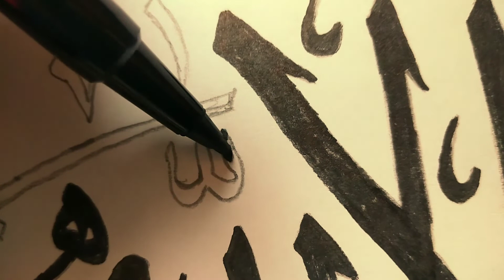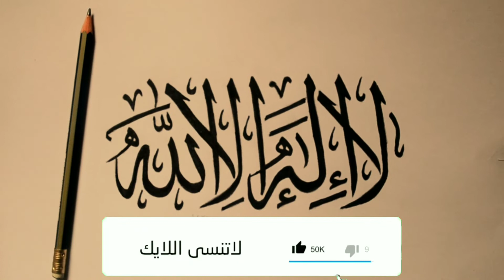تعلم رسم الخط العربي (لا إله إلا الله) بسهولة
فيديو اليوم عبارة عن رسم لا إله إلا الله بخط الثلث بسهولة وبطريقة تمكن الشخص من تحسين خطه في فترة قصيرة. اذا انت جديد على القناة وعجبك محتوايا انضم للدراغمة معانا ودوس لايك واشترك في القناة وفعل الجرس وتشير القناة في كل حتة عشان (بيكم هنكبر) واتمنى لكم مشاهدة ممتعة.